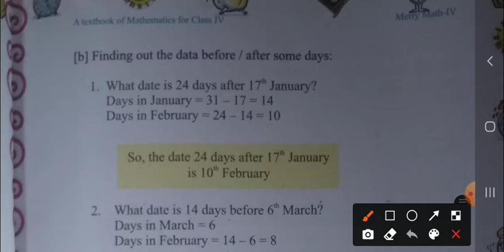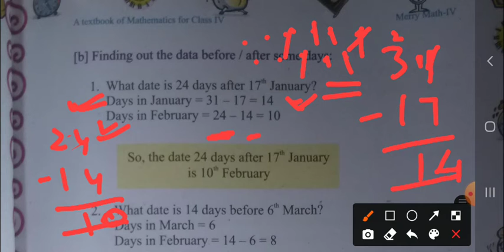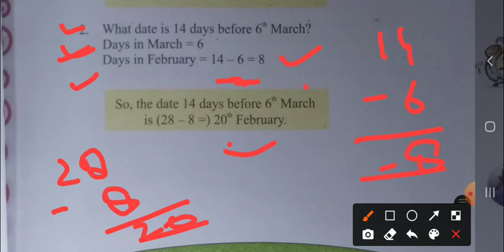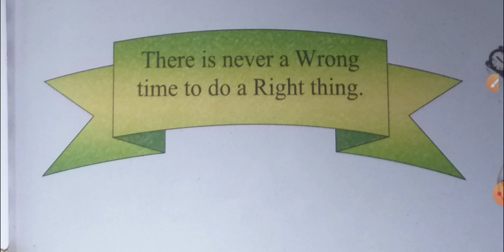4th::Days Before & Days After::🗓️🗓️